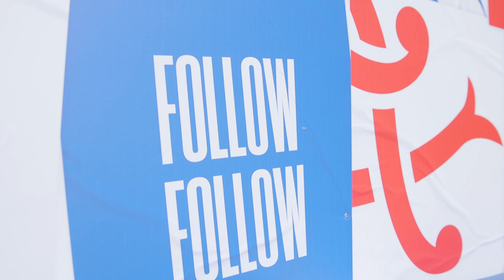FEATURE | Here To Stay | Kirsty Howat, Megan Bell & Chelsea Cornet | 30 Jul 2023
Kirsty Howat, Megan Bell and Chelsea Cornet all sat down with RangersTV as they extended their stay the club.